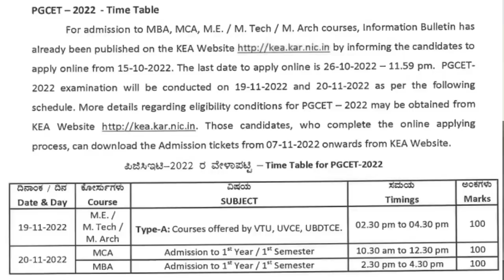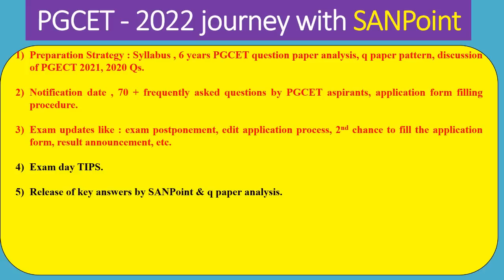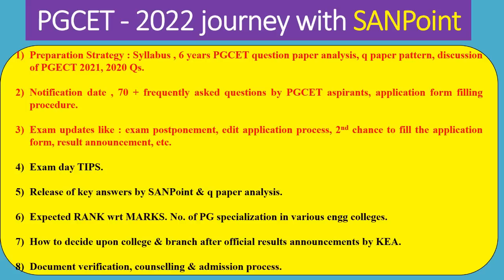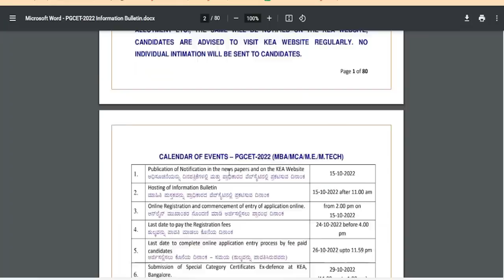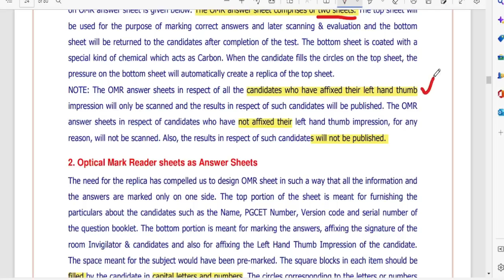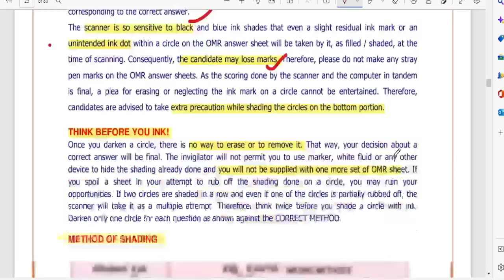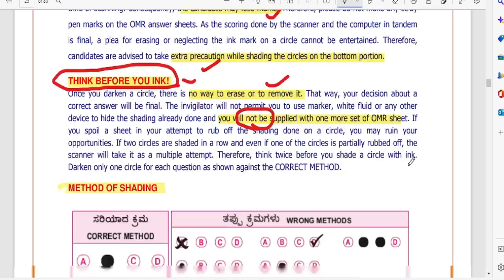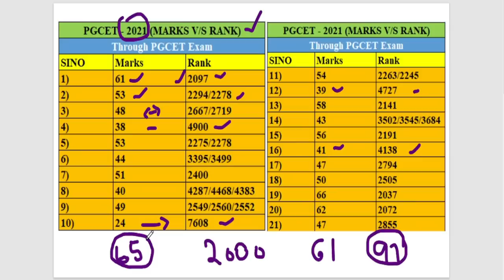PGCET-2022:Exam day TIPS : MTech/MBA/MCA/MArch | Civil Engg | PWD | SSC-JE | KPSC exams | SANPoint